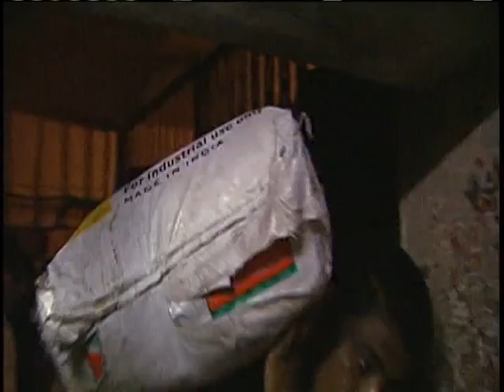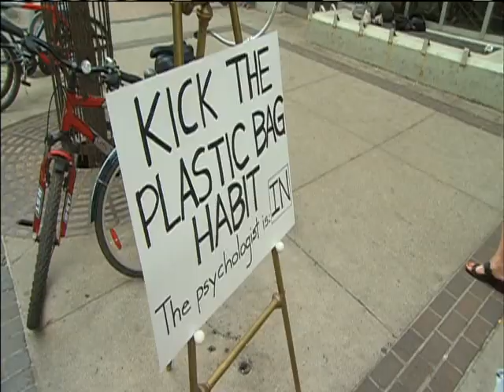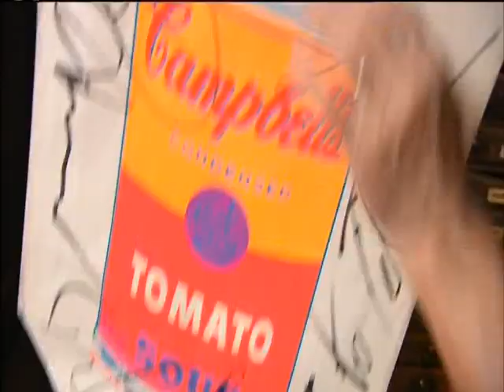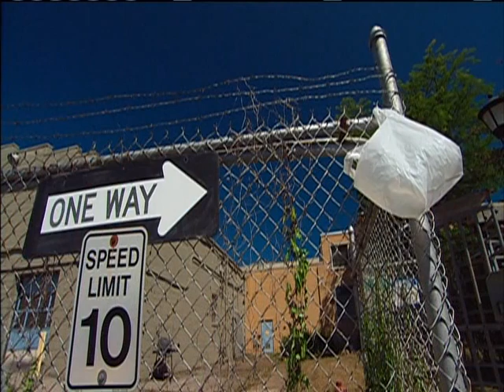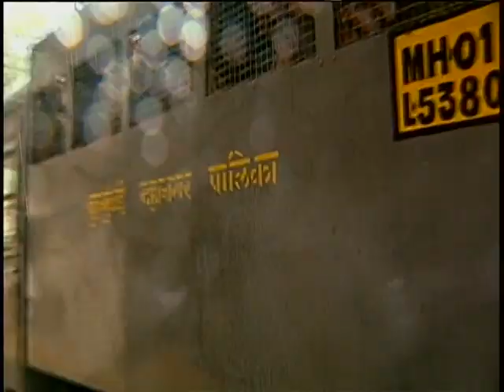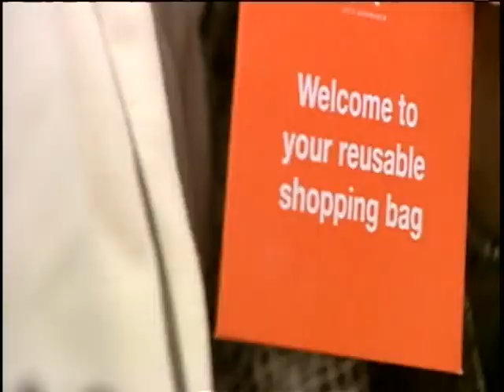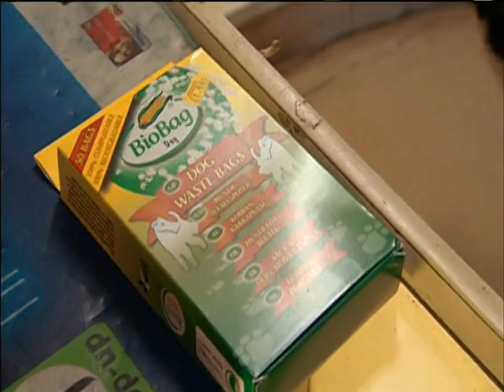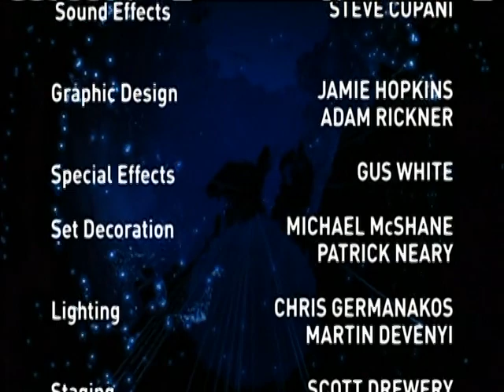Battle of the Bag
CBC - Battle of the Bag documentary